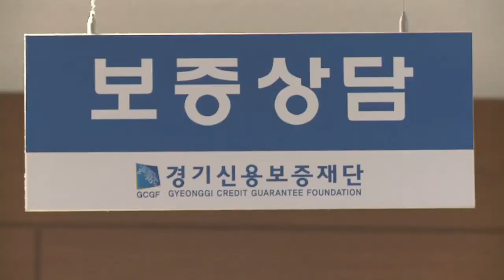수원시, ‘중소기업 특례보증’ 지원대상 확대